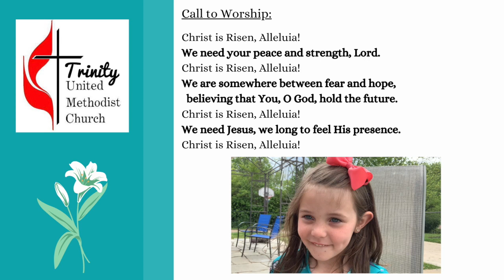Sunday Worship for April 26, 2020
Join Trinity UMC for virtual worship.